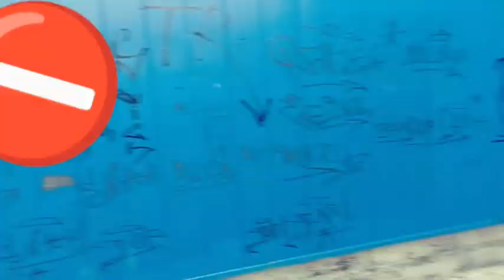tegging pART1 Welon: molotow one4all and berlingo.Yo:SeF11